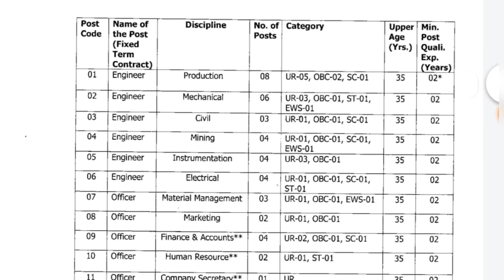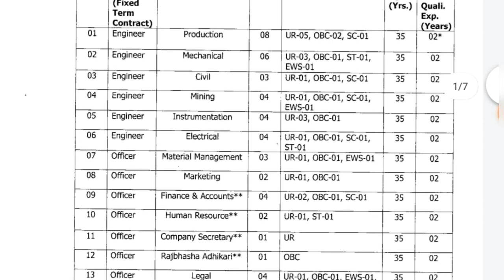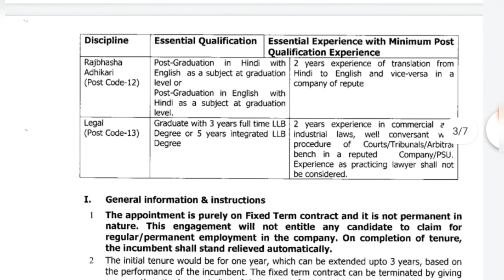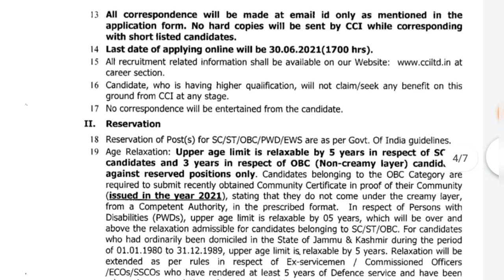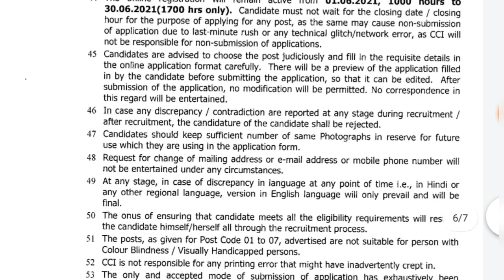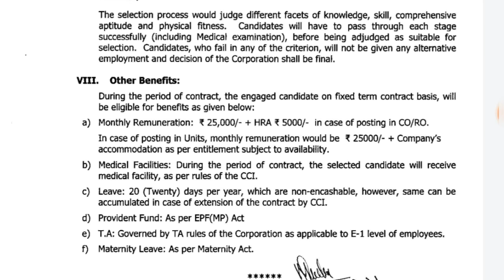CCI Job Vacancy 2021 | Engineer Job Vacancy 2021 | Mechanical, Electrical, Finance, Marketing